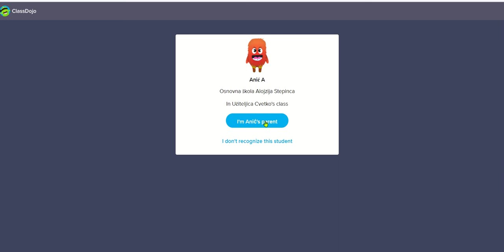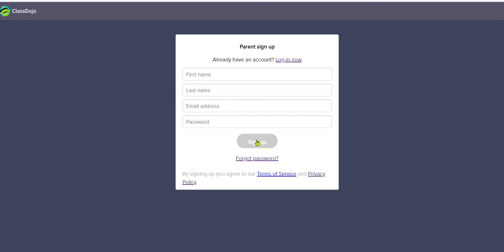Aktiviranje računa roditelja - poziv poslan na mail